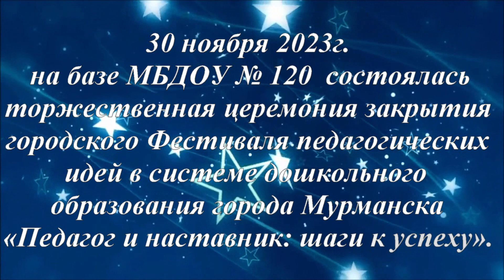Закрытие фестиваля в МБДОУ №120 Оркестр колокольчиков,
30 ноября 2023г.
 на базе МБДОУ № 120  состоялась торжественная церемония закрытия городского Фестиваля педагогических идей в системе дошкольного образования города Мурманска «Педагог и наставник: шаги к успеху».
 Танцевальные композиции:
1." Все мы родом из детства"
2. Я люблю тебя ,Россия"
3. Оркестр колокольчиков
4. "Полька"
 5 Спортивный с веелами
  6. "До чего дошел прогресс".